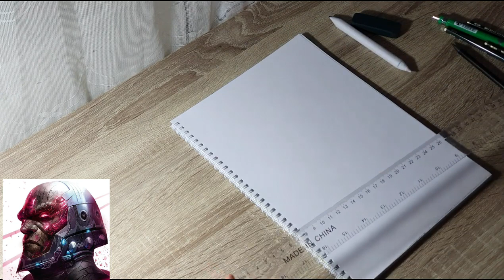How to draw DARKSEID | Art Tutorial